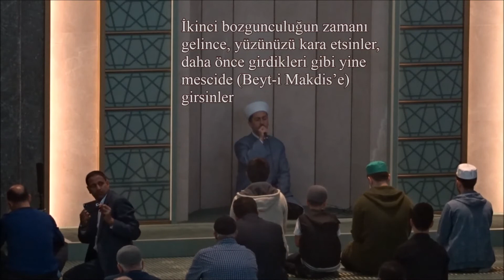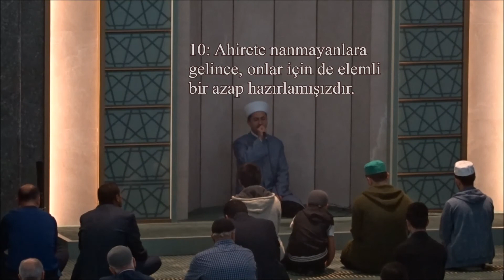Adem Kemaneci-İsra (7-10)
17/İSRÂ Suresi (7 ila 10. ayetler)
Hafız Adem KEMANECİ
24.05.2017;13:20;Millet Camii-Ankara